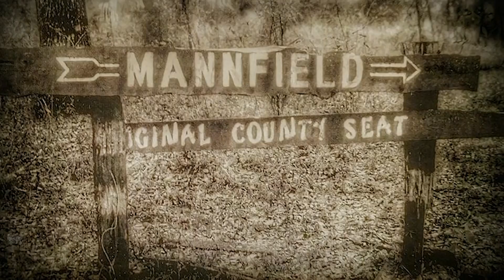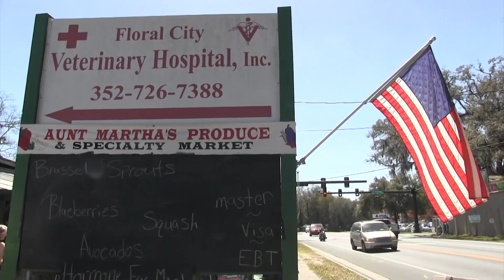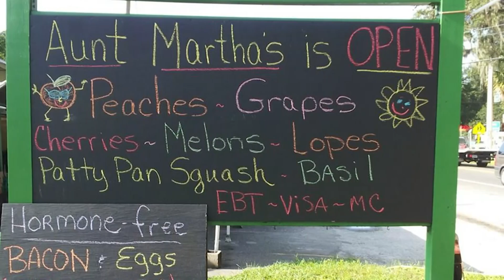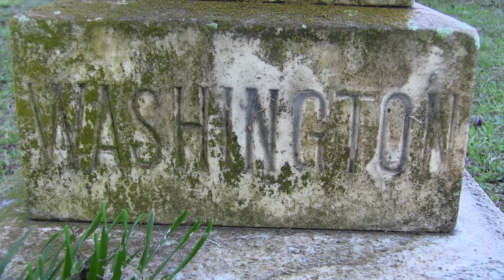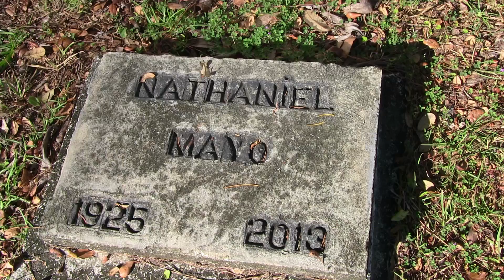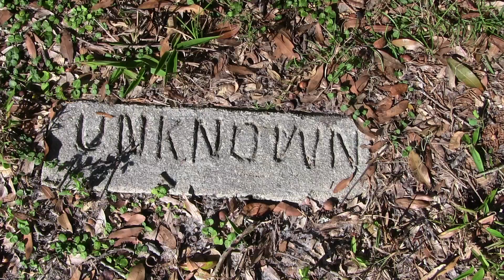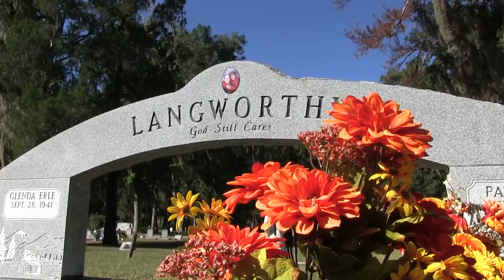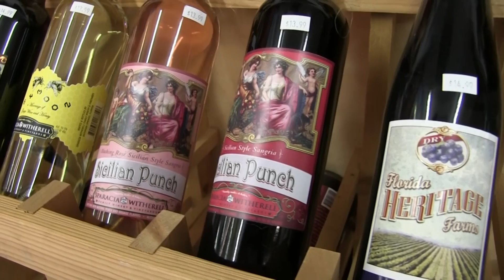Lake Lindsey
Follow along with Shannon as she explores the history, people and landscapes. to find The Real Old Florida!! Grab your sweet tea and rest a spell...It's like stepping back in time!